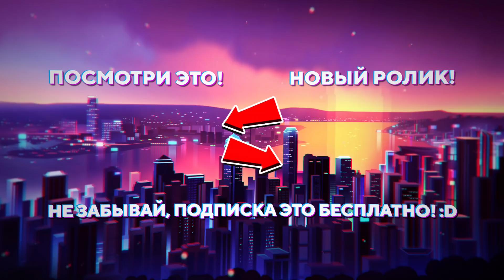ОНА ДАЖЕ НЕ ПРЕДСТАВЛЯЕТ, КТО ЕЁ СОБАКА! ТРОЛЛИНГ ИГРОКОВ в МАЙНКРАФТ на СВОЁМ ГРИФ СЕРВЕРЕ!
✅Ссылка на мой второй канал: @ТУМКА

Играю прямо сейчас на своём на сервере, заходи!
🌍АЙПИ сервера [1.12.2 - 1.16] » mc.raidmine.ru